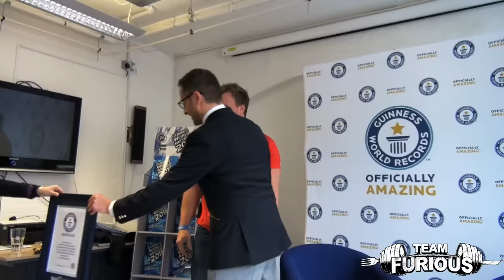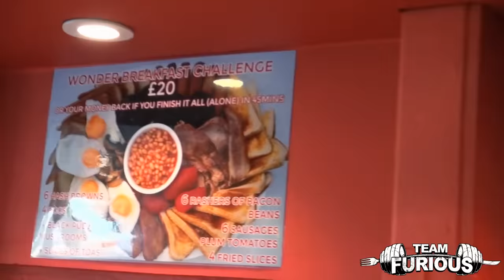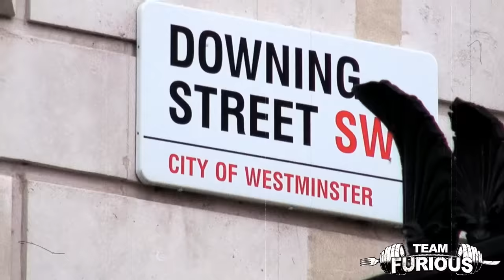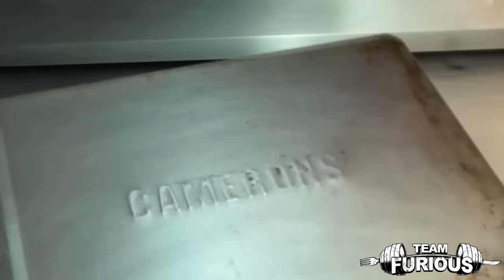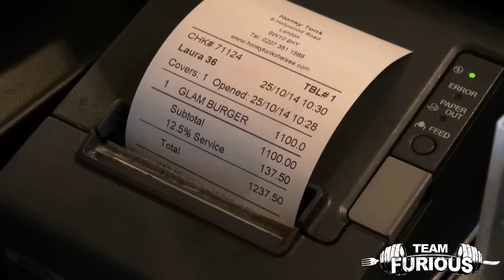Furious World Tour | London, UK - $2,000 Burger, Big Breakfasts & World Records | Furious Pete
Furious Pete
1801 Lakeshore Rd W Unit 6
Canada